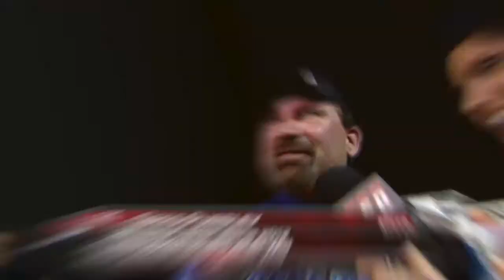Bernadette Sanicola REEL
Recent on-air coverage from sports and entertainment reporter Bernadette Sanicola.